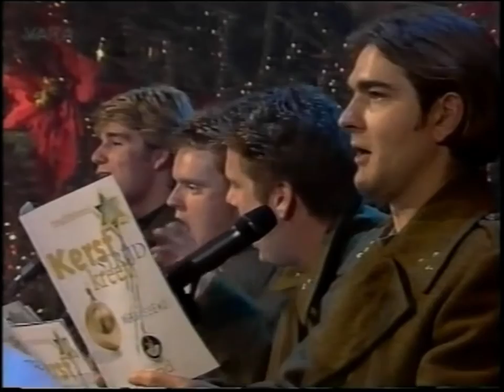Thomas Acda, Paul de Munnik, Rutger de Bekker, Remco Vrijdag - Strijdkreet (1995)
In 1995 maakte Karin Bloemen een Kerstshow getiteld 'Kerst a La Bloemen' met gastartiesten als Gordon, Willeke Alberti, Humprey Campbell, Thomas Acda, Rutger de Bekker, Remco Vrijdag, Paul de Munnik, Perry Dossett, Stanley Burleson en het Kinderen voor Kinderen koor.